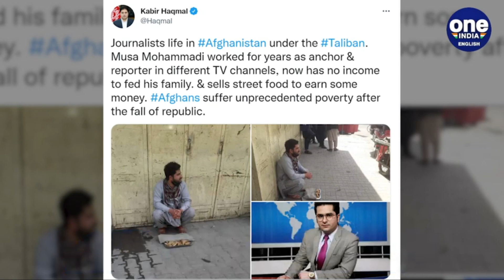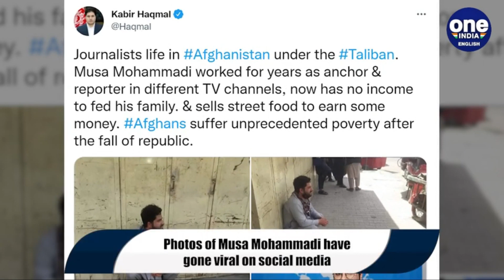3575 - Photo of TV anchor now selling food on street in Afghanistan goes viral - 17th June